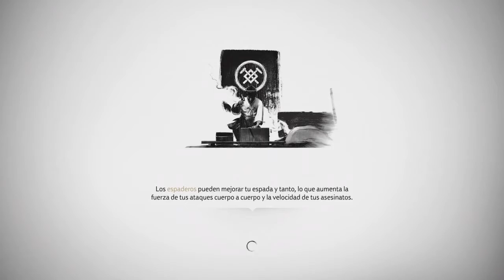GHOST OF TSUSHIMA Gameplay ps4 slim | DIFICIL Parte 10 | SItuaciones Inconclusas , Honor y Lealtad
Ghost of Tsushima Historia Completa Película Japanese Audio Walkthrough DIFICULTAD DIFICIL Let's Play - PS4 Slim. Misiones Situaciones Inconclusas, Honor y lealtad.

Ghost of Tsushima es un videojuego de acción-aventura ambientado en el Japón Feudal, para ser más precisos, en el año 1274, en la isla de Tsushima. El protagonista Jin Sakai,deberá luchar contra la invasión mongola a Japón y liberar a su pueblo y a toda la isla de las fuerzas enemigas, luchando con honor y valentía